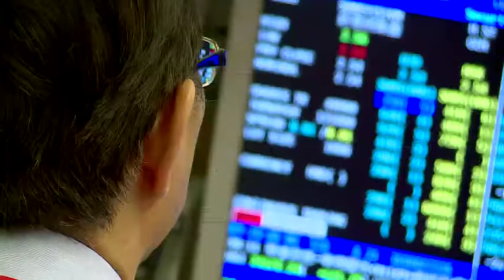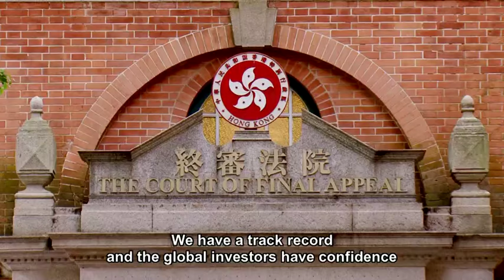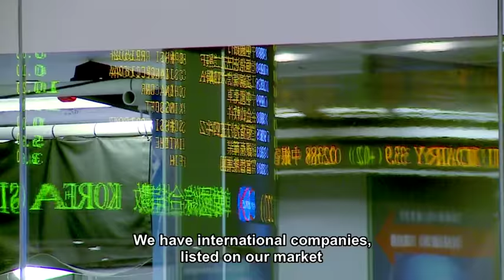Our HK (Financial Services - Laura Cha interview full version )(2015)